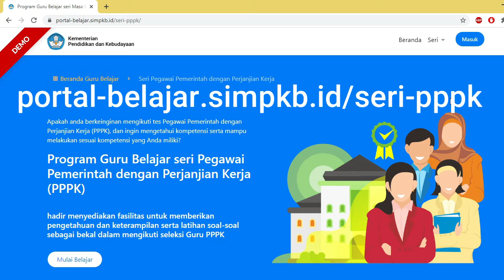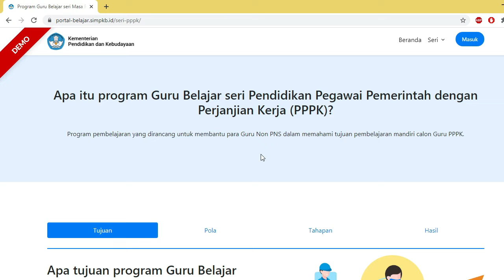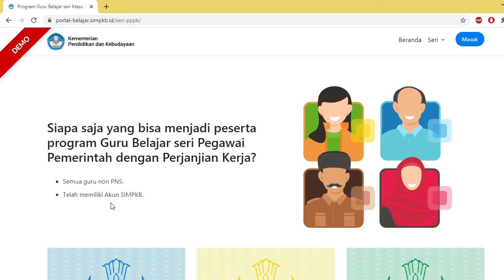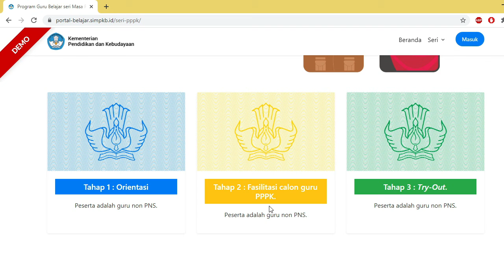Program Guru Belajar seri Pegawai Pemerintah dengan Perjanjian Kerja (PPPK)